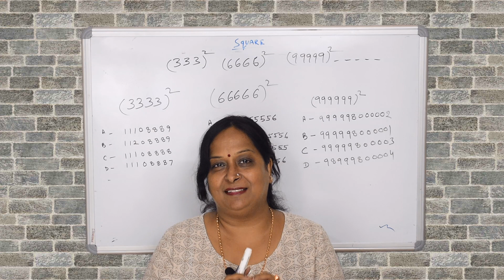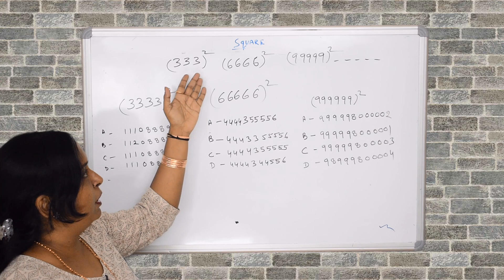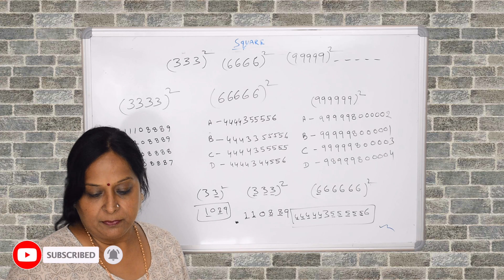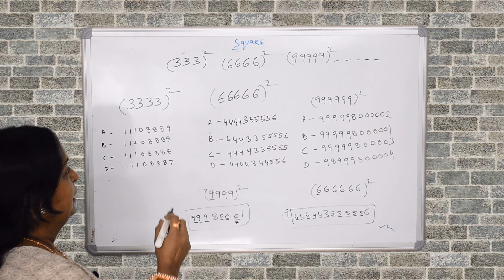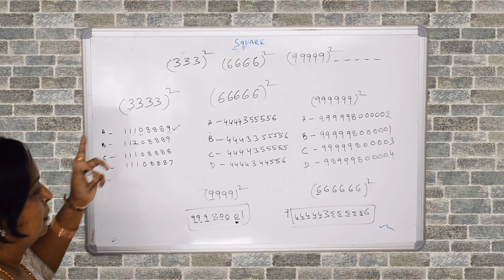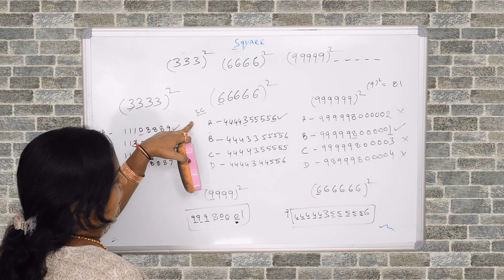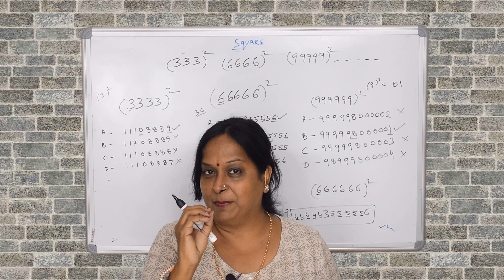Find Square of Any Multiple of 3 | Maths Tricks In Hindi | Bank PO, AFCAT, CAT Exam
Find Square of Any Multiple of 3 | Maths Tricks In Hindi | Bank PO, AFCAT, CAT Exam | Impulse Mind Academy